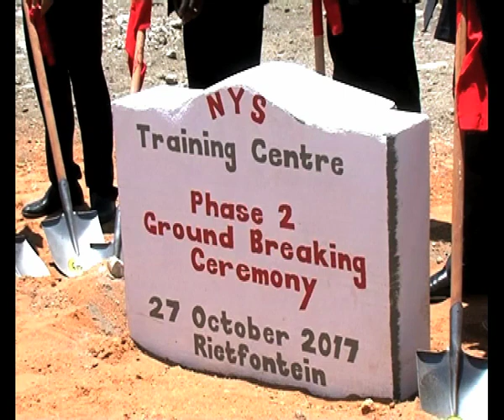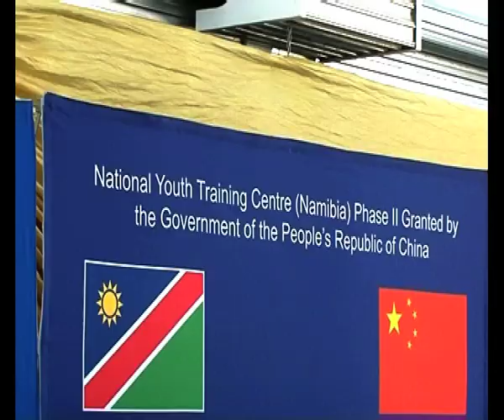Second phase of construction at NYS Rietfontein begins - NBC